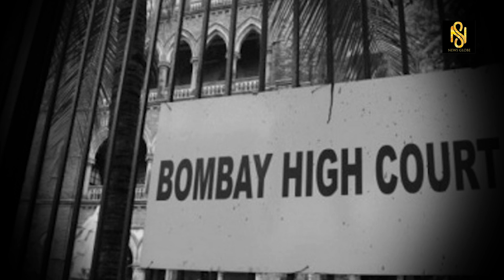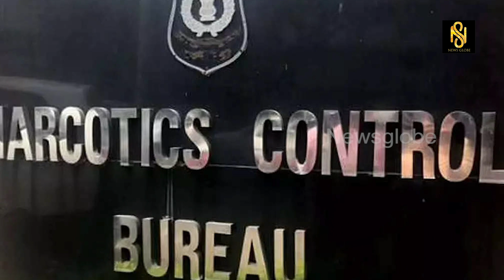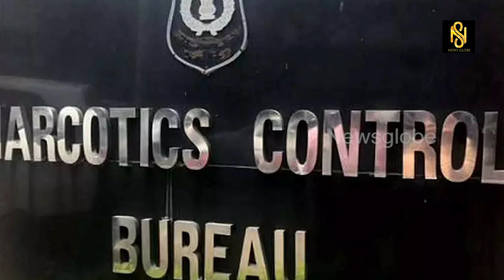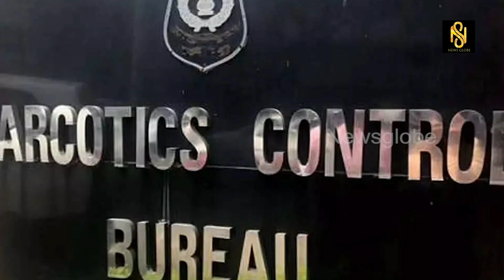ആര്യൻ ഖാനും നടിയുമായുള്ള രഹസ്യ ചാറ്റ് പുറത്ത് ,Aryan Khan,Baiju Kottarakara,Newsglobe TV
ആര്യൻ ഖാനും നടിയുമായുള്ള രഹസ്യ ചാറ്റ് പുറത്ത് ,Aryan Khan,Sharukh Khan,Baiju Kottarakara,Newsglobe TV